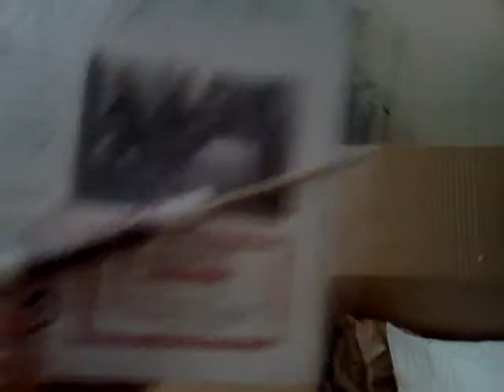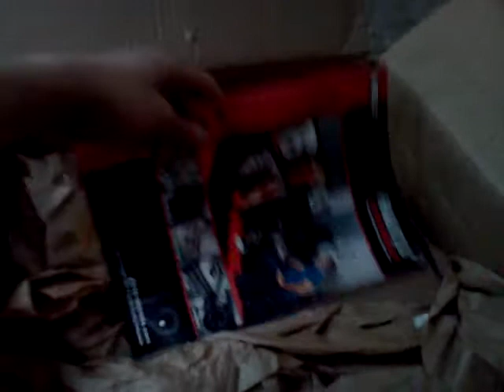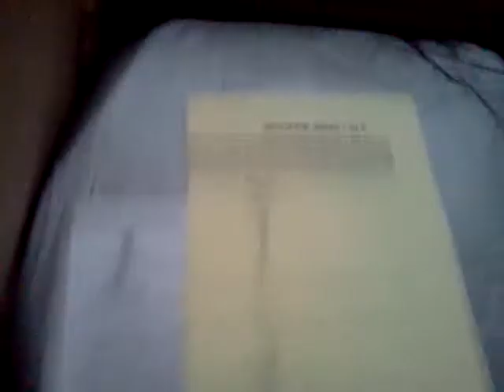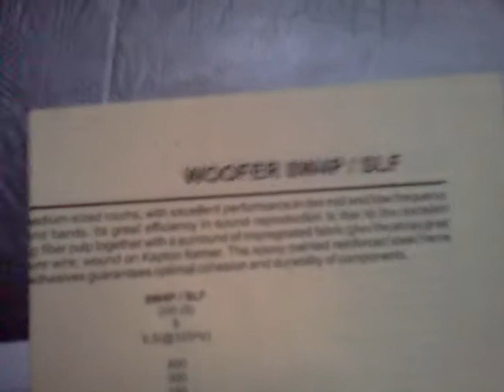4 Selenium 8W4P's! Sexy mids!